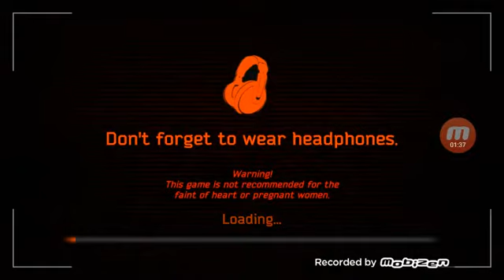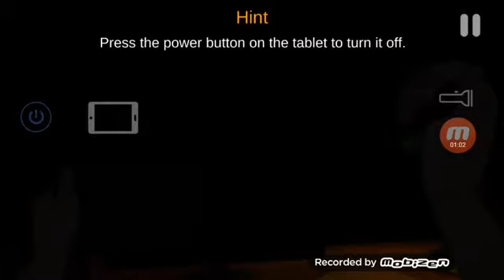Case: animatronics reverse voice Plus game